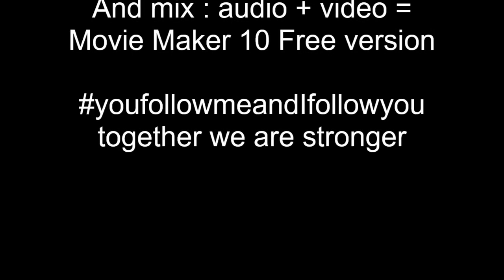What If (Original Song) by Kathleen Villegas + Acoustic improvisation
What If (Original Song) by Kathleen Villegas

Filipe Vidal :

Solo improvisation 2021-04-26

Played without pick

Guitar : EKO

Pedal : ZOOM G3Xn

Interface
Miditech : Audiolink III

Mix : Audacity
Exported to  MP3

Video recorded with Samsung mobile
And mix : audio + video =
Movie Maker 10 Free version